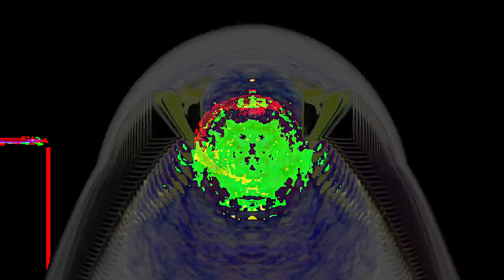[EPILEPSY WARNING] Movie 24 02 24 03h54m25s